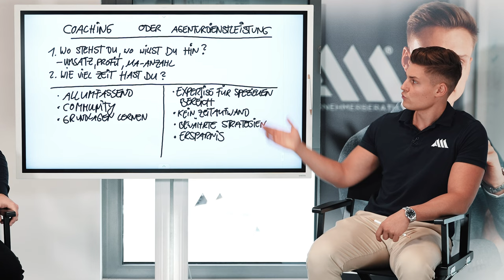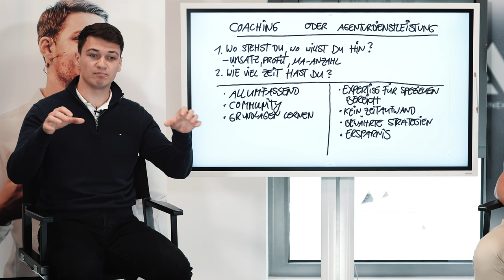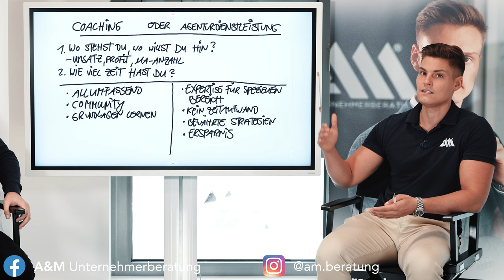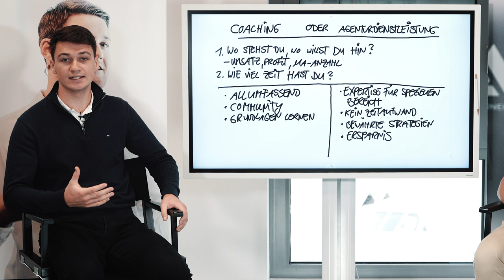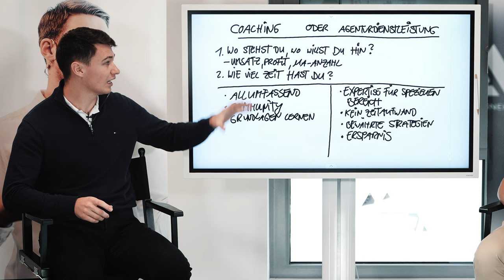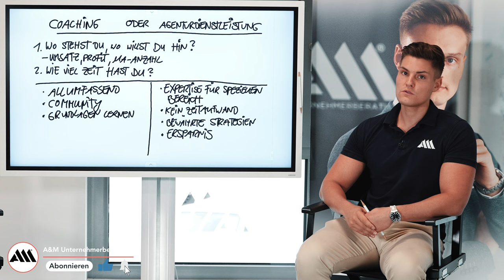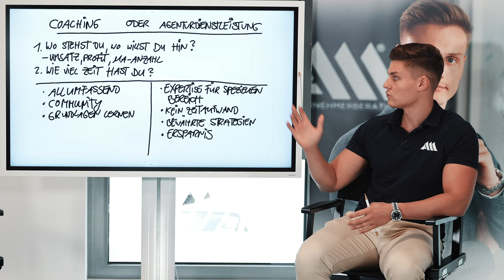Coaching vs. EXPERTEN Marketing: Was ist die RICHTIGE Wahl?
Coaching oder externes Experten-Marketing, was ist effektiver für die Neukundengewinnung oder auch für die Gewinnung neuer Mitarbeiter?
Unsere Experten sprechen jeden Tag mit Handwerkern, die vor dieser Entscheidung stehen. In diesem Video wollen wir dir eine Zusammenfassung zu diesem Thema geben, damit du für dich und für deinen Handwerksbetrieb selber entscheiden kannst, was der beste Weg ist.